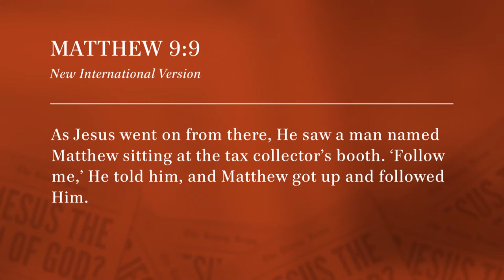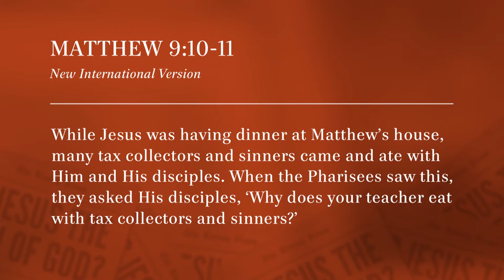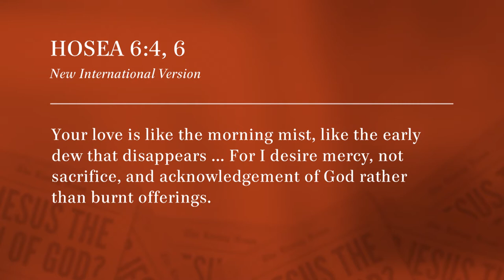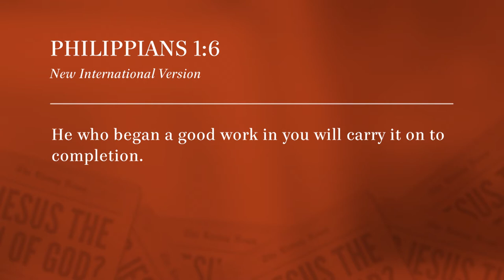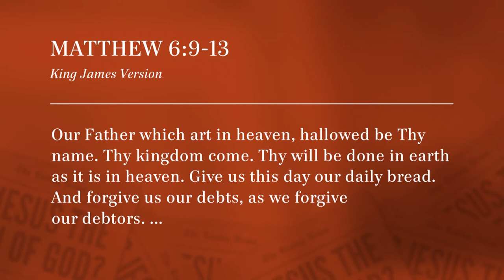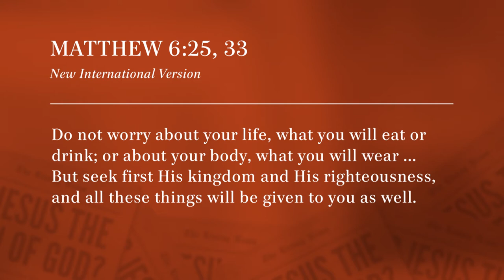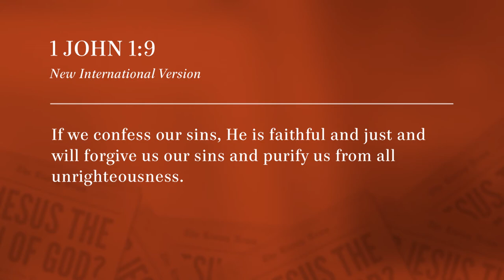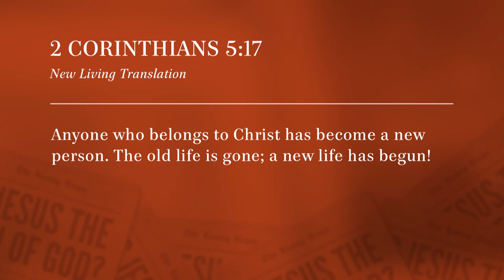Jesus Makes Headlines: Learn About The God Of Second Chances with Pastor Buddy Owens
-- No other figure in history has had so much publicity... good or bad. So what is it about Jesus that keeps people talking? And what does his provocative life have to do with you today? Explore the life of Jesus in this series featuring exclusive scenes from the Son of God movie.

Pastor Buddy Owens brings us the message on The God of Second Chances. You are deeply loved by God. God sees you, he knows you, and he understands you. God has a plan and a purpose for your life and he is a God of second chances. Pastor Buddy looks at a story of the life of Matthew and how with two words, Jesus changed his entire life. Learn how Jesus Makes Headlines in how he gives second chances to sinners... just like Matthew.

For service times & locations, visit saddleback.com. Connect with our online community